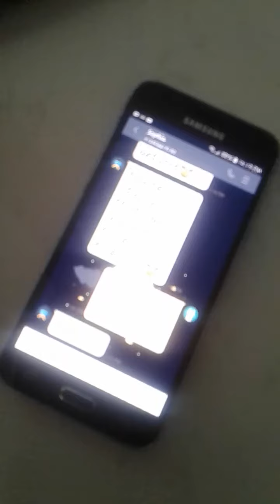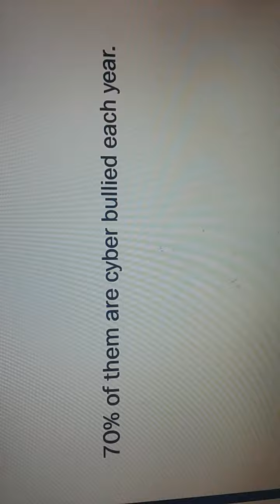Cyber Bullying--a Poem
A short film about an issue that is important to me